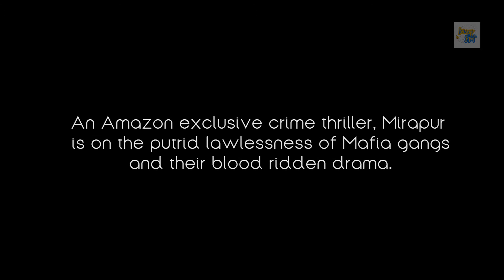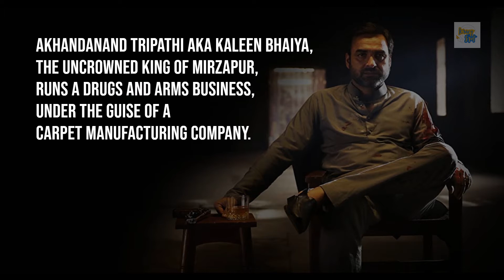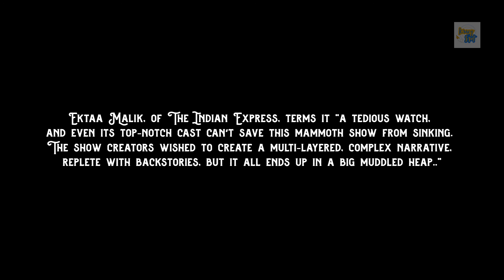Mirzapur Recap and Episodes Summary | Krazy Spot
Finally, a release date has been confirmed as Wednesday, October 23, 2020, for Mirzapur Season 2 . We take a look at the bloody saga so far in this Mirzapur Recap and Episodes Summary video.